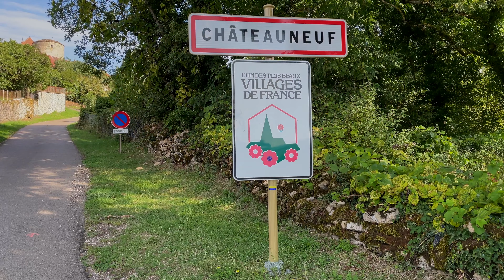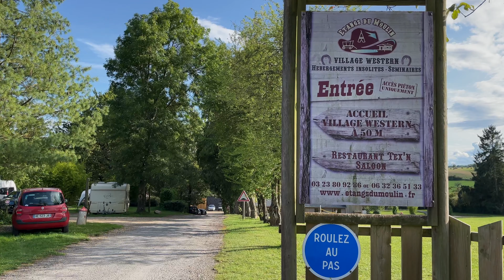Motorhome Trip Burgundy 2023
Summer trip in our motorhome to Burgundy